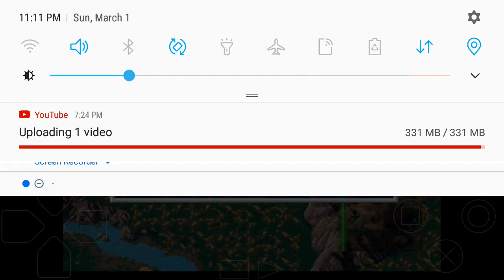DaBLackKing Play's C.A.C.R.A.R. C.A. M.1 Episode 5 : P.5 Enemy Based Base Downward!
This video, was recorded, and uploaded, on Sunday, March 1st. 03/01/2020!